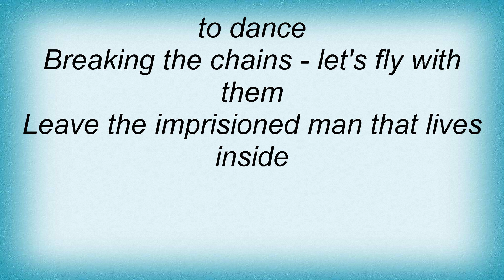Tuatha De Danann - The Dance Of The Little Ones Lyrics